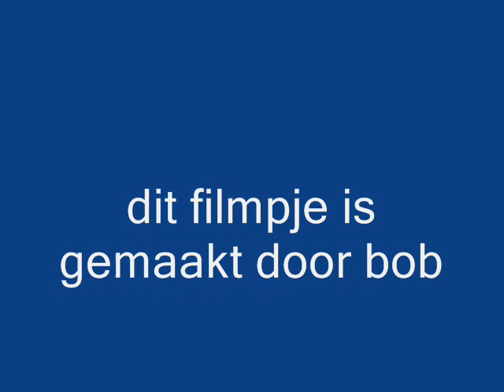broodje bakpao.wmv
broodje bakpao